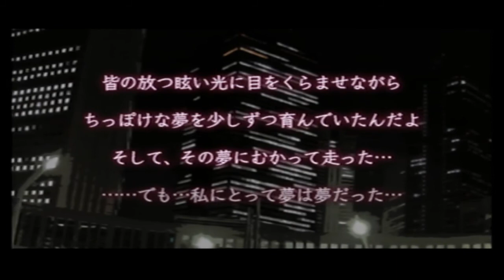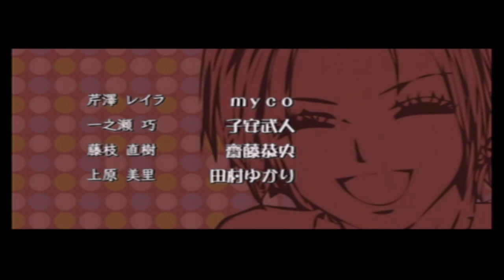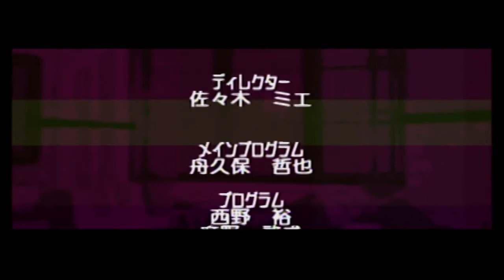花火大会当日〔完〕『NANA』３８話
名作「NANA」の世界観に入って
第三の「なな」に！！
第三の「なな」は77日後一体どのような状態に！！
隣人の二人のナナ達と繰り広げられる、シュミレーションゲーム。

　　　🚫動画コメント欄注意事項🚫
🔸視聴されてない方の為の配慮の為の、動画内容をがっつり書いたネタバレはお控えください。
🔹ゲームのストーリー内容や求めてないアドバイスなどのネタバレはお控えてください
🔸誹謗中傷や暴言等のコメントは禁止です。
🔹スパムや宣伝など。URL等貼り付けてるコメントは禁止です。
⛔内容によっては、即削除やブロック対応等させて頂きますので、よろしくお願いいたします。⛔

⊛動画を見る方へご注意です⊛
こちらの動画は、ストーリーや攻略など《ネタバレ》が含まれる動画となっております。ご理解の上ご視聴くださいませ。

※携帯（特にiPhone）等の方は『Chrome』などを使い、PC版に切り替える必要がございます。

ちゃおちゃお♪
ゲームプレイや趣味や好きな物を紹介するチャンネルへようこそ♪
ゲームは購入できる範囲のレトロゲームから最新ゲームまで。
趣味・好きな物は、ゲーム・漫画・ガチャポン・おもちゃ・お菓子…等々
自身のペースで更新しており、
基本やりたい事を、楽しく自由に、できる範囲で！活動中

🔔動画＆配信スケジュール予定🔔
＊動画＊
朝８時…『ゲーム実況』
夜１８時…『ゲーム配信のカットや切り抜き』・『実写』
＊定期予定配信＊
月曜…25時『気まぐれラジオ』
土曜…14時『かじりつき配信』or『おつまみ配信』
日曜…14時『姉弟配信』or『かじりつき配信』
＊ゲリラ配信＊
昼間帯…『雑談配信』
早朝＆深夜帯…『収録配信』